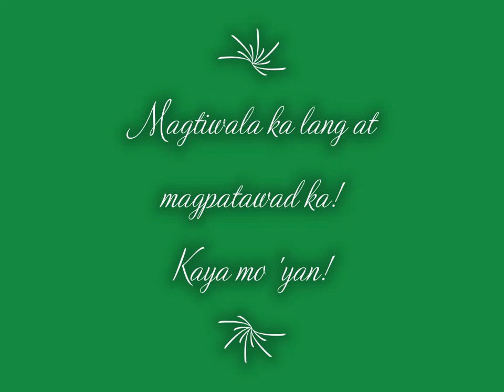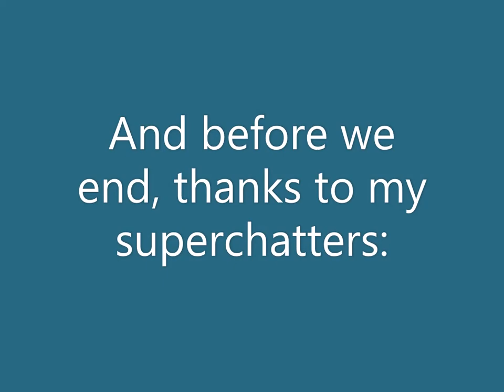Magtiwala at magpatawad